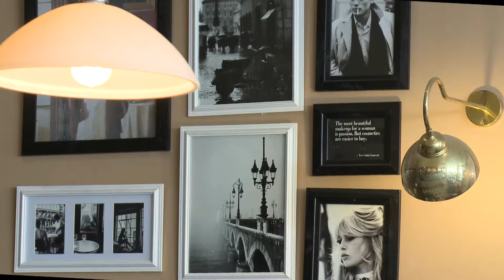Op Pad 20 on 22 Dec 2018: Traveling in the Christmas Season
Rev Anandie Greyling (DR Doringkloof Family Church) presents today’s Op Pad devotion with the theme, Traveling in the Christmas Season. The scripture reading is from Luke 2.